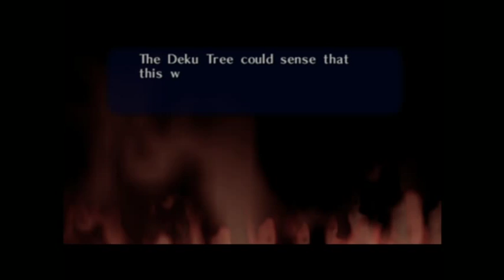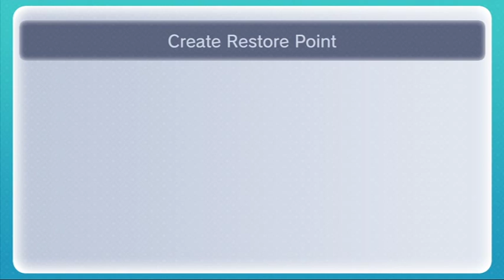Let's Play The Legend of Zelda Ocarina of Time Part 10